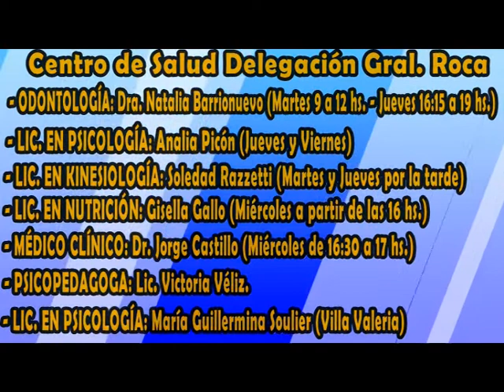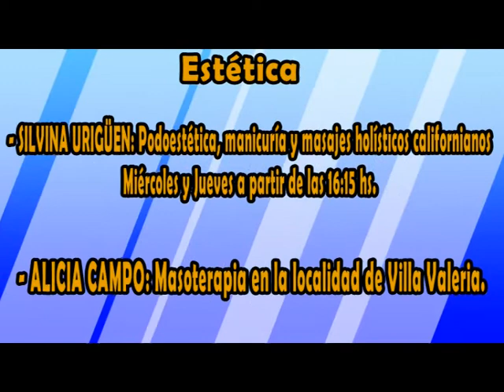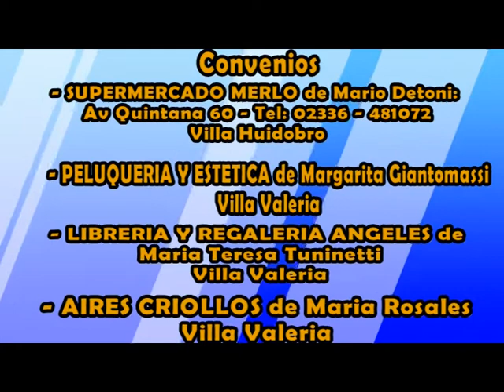educacion@educadores 2018 Programa 12